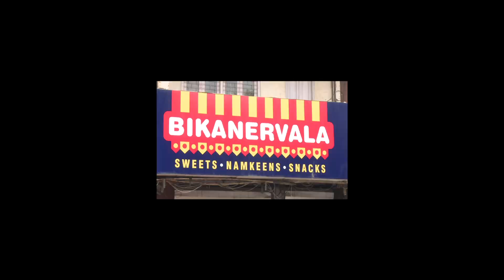KEDARNATH AGARWAL, BIKANER WALA